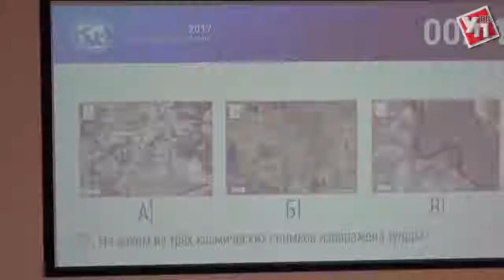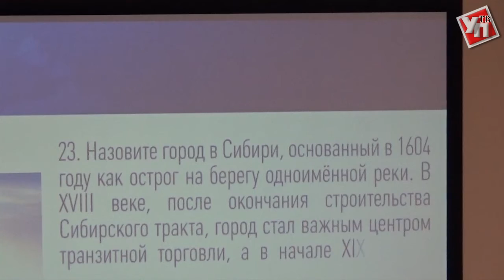2000 ульяновцев проверили свои знания по географии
26 ноября жители Ульяновской области присоединились к Всероссийской акции «Географический диктант».